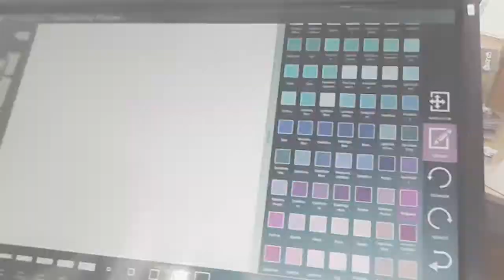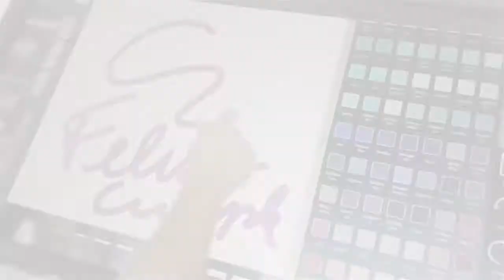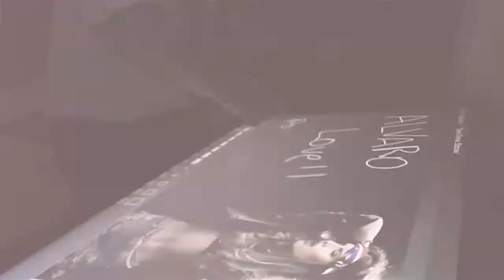LIBRO de Firmas - Book Interactivo para Fiestas de 15 años by Ochonucleos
Libro digital interactivo para Cumple de 15, casamientos y otros eventos. Exclusivo una idea Original y única.
Miralo en acción.

- Seguinos  en Facebook!
- Seguinos en Instagram!